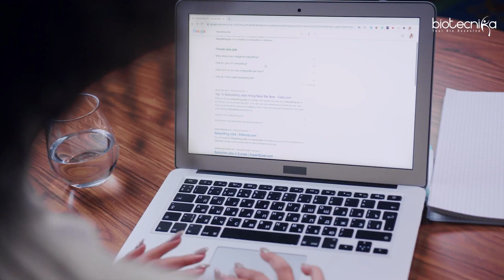How To Build A Simple Biotech Startup Company Using Genetics?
Along With Shekhar Sir, Dr. Mittur Jagadish, & Dr Pratibha Will Also Mentor You in the Bio Entrepreneurship National Workshop 2023 - How To Earn Crores in Biotech Sector

Dr. Mittur Jagadish is Ex-Director Monsanto, Principal Consultant KITS - Govt of Karnataka,  With Over 16 plus years of Academic and 16 plus years of Industry Experience in 5 different Countries.

Dr Pratima has published over 30 national and international research papers, 3 book chapters with many conference presentations. She has guided doctoral scholars under VTU, Belagavi. She is the inventor of two patents, co-inventor of 3 institutes filed patents and co-discoverer of few novel strains of useful fungi along with her Ph.D. scholar. She is the founder member of SASNET-FF and is a reviewer on board of many international food/dairy journals.

If you miss this opportunity today, your will regret later

Take charge of your future, your fate & your career

Learn How to Earn Crores in Biotech Industry
Book seat Today

How To Earn Crores in Biotech Sector - Bio Entrepreneurship National Workshop 2023